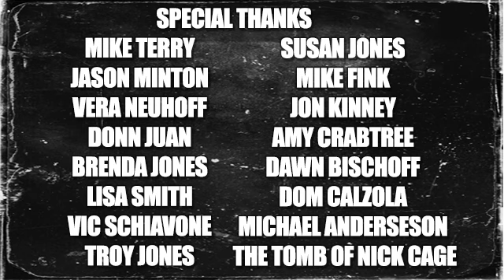BRANDON CRANE OF STEPHEN KING'S IT interview - Without Your Head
Nasty Neal with Brandon Crane of the Stephen King miniseries IT:
- the new film
- comparisons between Pennywises
- keeping in contact with the original cast
- John Ritter
- The Wonder Years
- upcoming conventions and more!